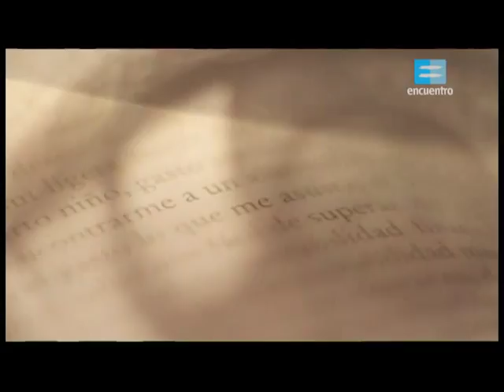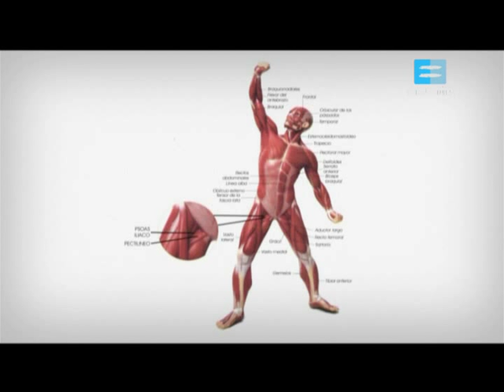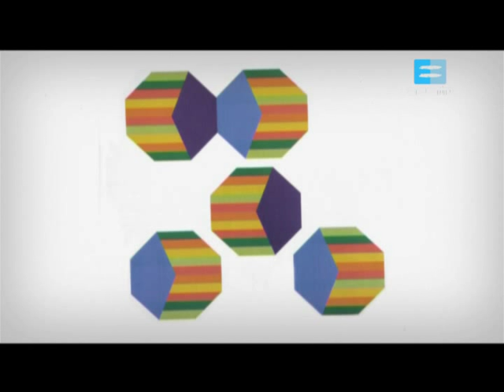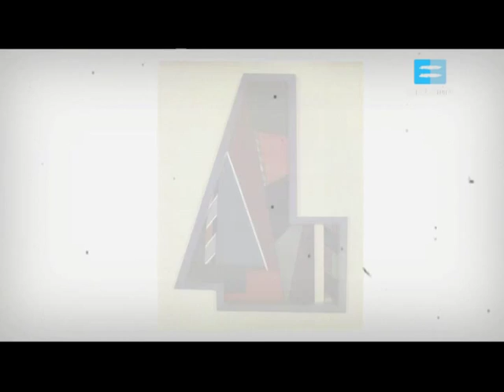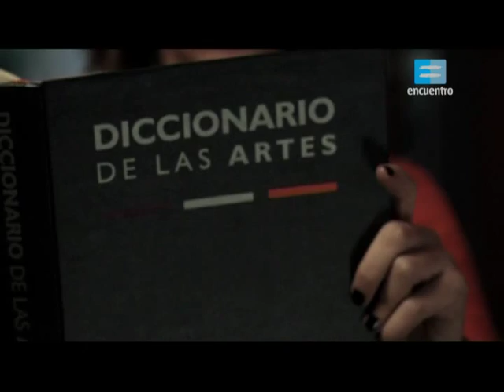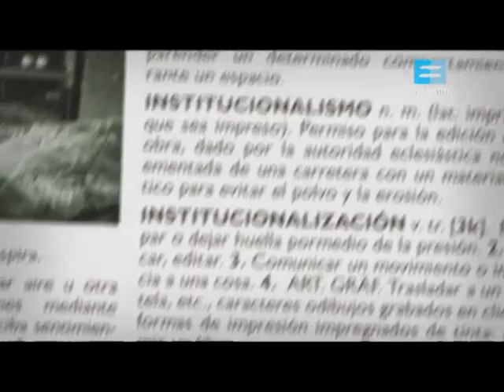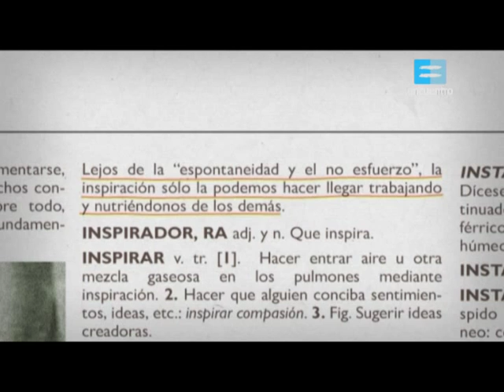En el medio del arte